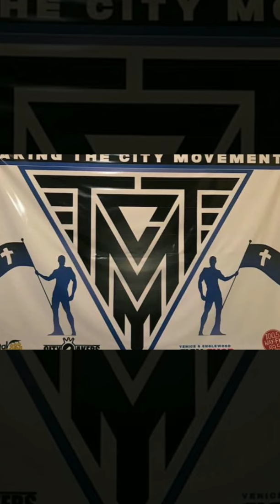Taking the City Bash 2018 with Derek Minor